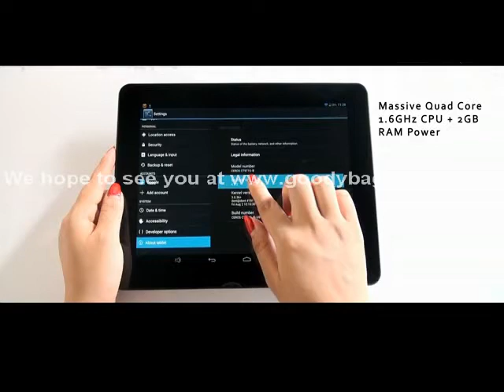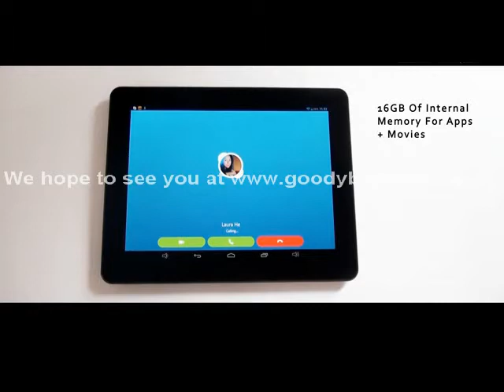9.7 Inch Quad Core Android 4.2 Retina Screen Tablet "Ceros Revolution"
9.7 Inch Quad Core Android 4.2 Retina Screen Tablet "Ceros Revolution" that features 2GB RAM, a fast 1.6GHz CPU, 2048X1536 resolution and a huge 8000mAh Battery ensure that this device is a true entertainment powerhouse.

Be part of the new uprising that is taking over the tablet market in Goody Bag Online, we invite you to take part in the revolution. The Ceros brand has finally arrived at Goody Bag Online with its first induction into the market, which is this fully spec and styled power house tablet is known as the "Ceros Revolution". This hugely impressive HD 9.7 inch tablet PC comes with a terrific 2048x1536 3rd generation IPS retina 10 point capacitive touch screen, which gives an absolutely stunning visual display due to having 264 pixels per inch PPI (as good or better than any other competing tablet). As a result of having a high quality screen, watching movies, reading the news or playing games on the "Ceros Revolution" with being a truly eye pleasing experience with every touch of your fingertip being recognized. As an added bonus, this high end display can be protected with a free screen protector allowing you to keep scratches and smudges from ruining the screen's stunning perfection.

Powering the "Ceros Revolution" is a powerful RK3188 quad core chip that is capable of clocking speeds of up to 1.6GHz. Combined with 2GB of RAM and a Mali-400 GPU, the "Ceros Revolution" allows for highly impressive graphical performance and multitasking ability that even the most demanding applications will respond instantly, smoothly and efficiently.

Coming with an impressive 8000mAh battery, the "Ceros Revolution" has more than enough energy life to run the high end applications and stay connected to the digital world for hours without the need to recharge. This huge built-in battery that the "Ceros Revolution" uses will be appreciated when being used on long journeys and the nearest power socket is not in sight.

The 16GB of internal memory that the "Ceros Revolution" is abundance for storing your media files and data, however if you need to increase the memory it is simply via the built-in micro SD card port that supports up to an addition 32GB. The "Ceros Revolution" is practically limitless when it comes to storing your digital material for later viewing.  Additionally, to control this large screen tablet PC, the "Ceros Revolution" uses the Android 4.2 Jelly Bean operating system. The advantages of using this version of Android are that it is faster and provides more customization than previous versions as well as having access to the pre-installed Google Play store for the user to select and download from over 700,000 applications that are available.

This tablet will suit anybody wanting the latest specifications on a large tablet that will display their media in a visually beautiful and beyond satisfactory way that will enhance their media player experience. Super light and stylish slim design with high quality specifications, the "Ceros Revolution" combines all the best features of Android 4.2 and pushes it to beyond imagination.